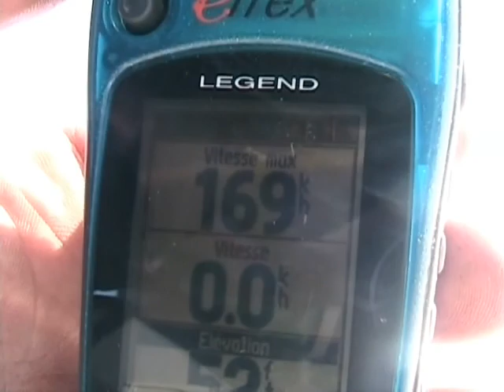ski-doo 580 cc turbo